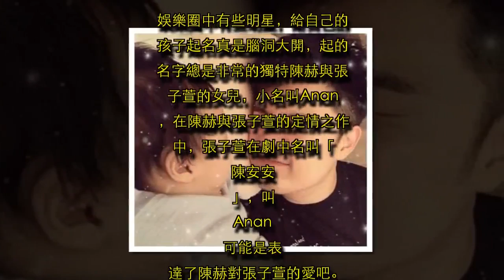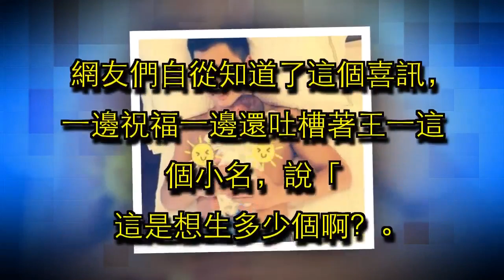星二代取名真隨便？陳曉陳研希取的名羨煞旁人，陳曉陳赫的陳天霸不算什麼，她家兒女的名字才叫絕